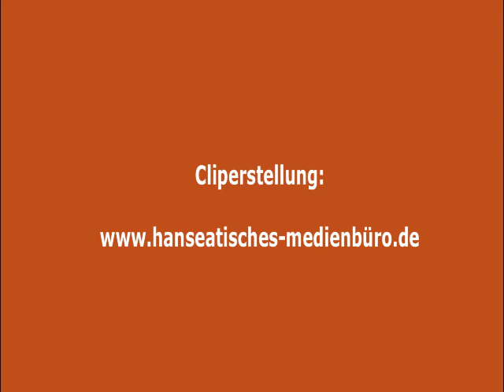SCHIFFSREISEN ZU ZEITEN DES NORDDEUTSCHEN LLOYD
Ahoi... in diesem Vortrag widmet sich HEIN LOOPER mal den Schiffsreisen des NORDDEUTSCHEN LLOYD. Nichts nur aus der Perspektive des Unternehmens sondern auch aus Sicht der Passagiere und vor allen Dingen geht er der Frage nach, was ein Lagerbier aus Lilienthal damit zu tun hat.